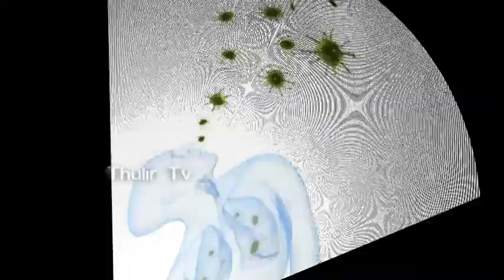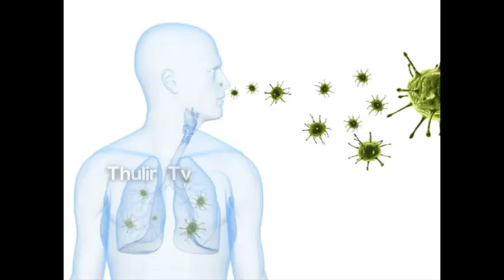இதய நோயால் மரணம் ஏற்படுவதைத் தடுக்க, இந்த பானத்தைக் குடிங்க ?